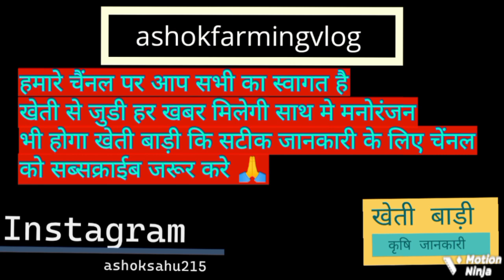सोयाबीन कि टॉप 1वेरायटी केसी है जरूर देखे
नमस्कार सभी भाइयो को
मेरा नाम है अशोक साहू ओर आप सभी का मेरे
यूट्यूब ashokfarmingvlog चैनल पर स्वागत है दोस्तो हमारे इस चेंनल
पर कृषि खेती  सम्बंधित जानकारी ओर दैनिक व्लोग
टेक्टर खेती के नए साधनों की सटीक जानकारी मिलेगी